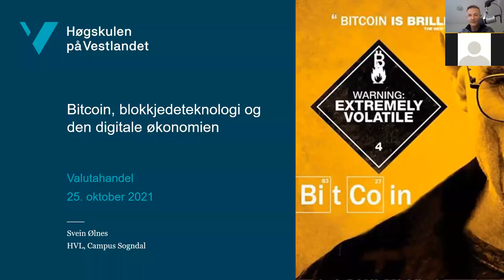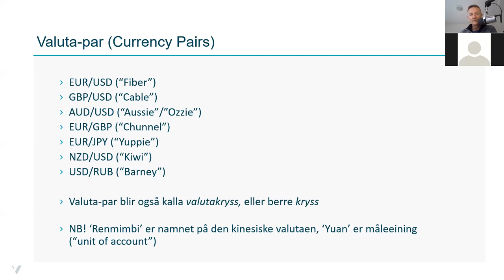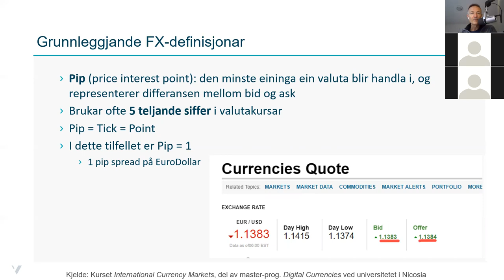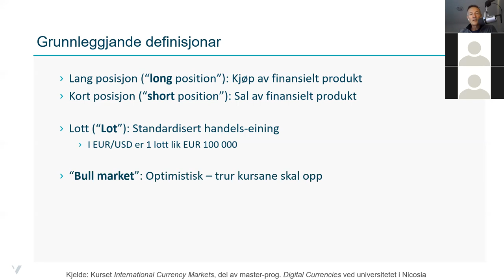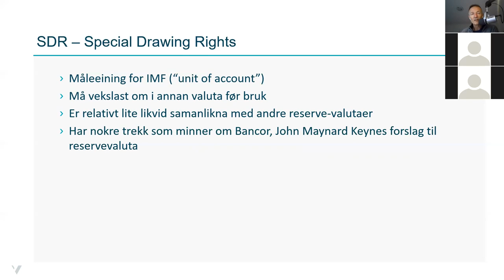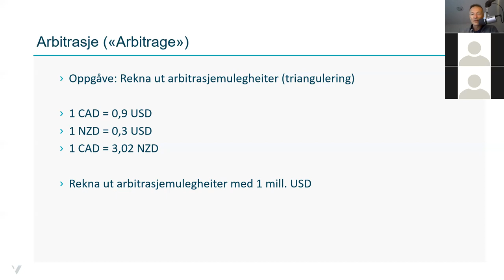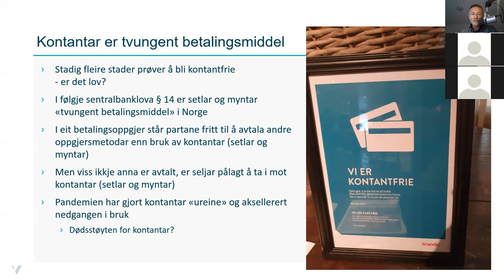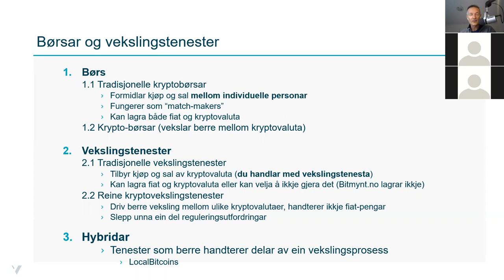Bitcoin-kurs ved HVL - Valutahandel og økonomisk personvern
Bitcoin-forelesing 25.10.21
Valutahandel
Økonomisk personvern
Digitale sentralbankpengar og økonomisk personvern